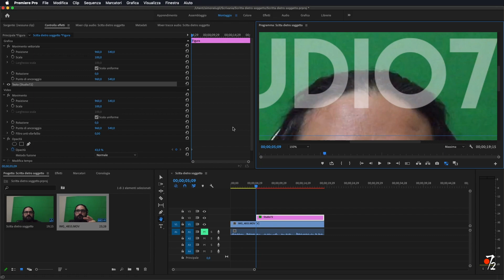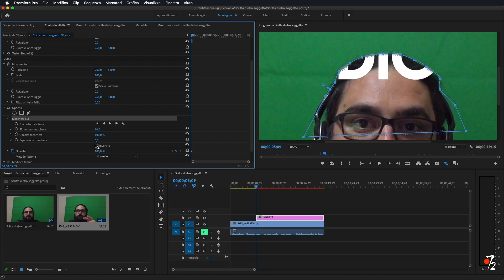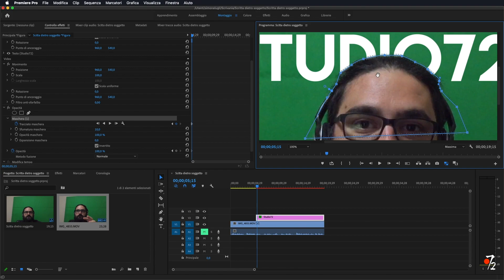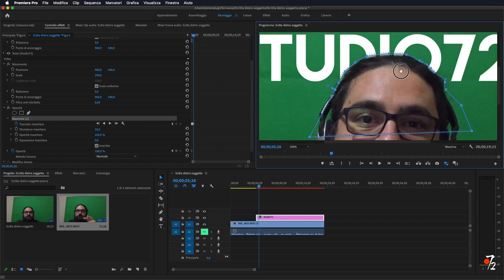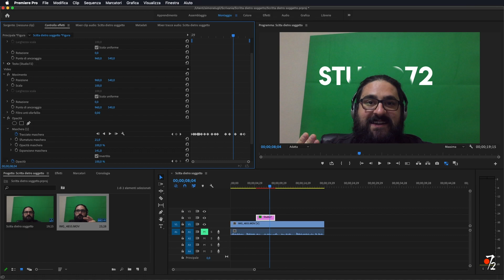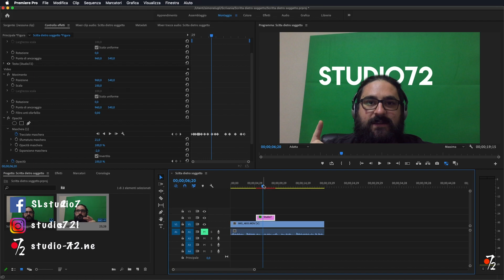Adobe Premiere Pro - Tutorial Scritta dietro soggetto [ITA], Studio72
Come realizzare un testo o una scritta che rimanga dietro a un soggetto in movimento in un video in modo facile con Premiere Pro.